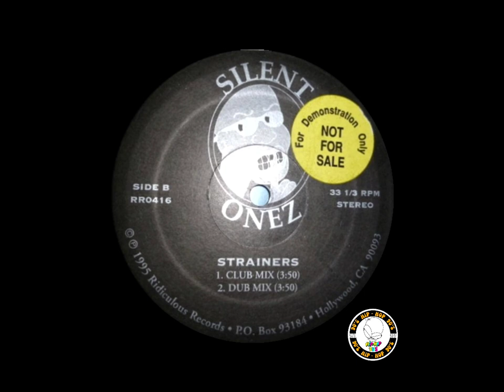Silent Ones – ( Strainers ) 1995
Label:
Ridiculous Records – RR0416
Format:
Vinyl, 12", 33 ⅓ RPM
Country:
US
Released:
1995
Genre:
Hip Hop